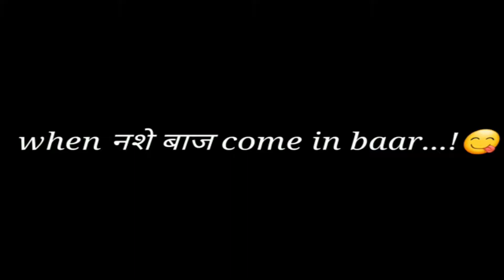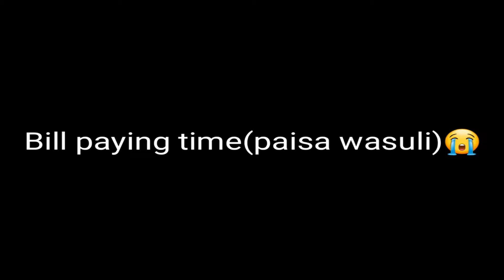5 Rupee Fighter Aap bhi Piyo Quater..